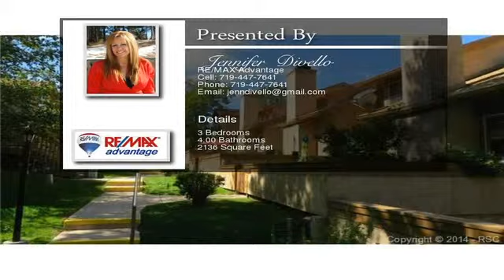1885 Brookdale Drive Colorado Springs CO 80918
Maintenance free living at it's best.  Come see this Townhouse with so much room, great patio entertaining, open vaulted ceilings, plenty of living space through out this home.  Extra large kitchen has plenty of storage, with breakfast bar and lots of cabinetry space. Open up the kitchen door leading out to the patio for spectacular entertaining. Room for an office in the loft or just extra space. Large family room in the basement and extra storage.Attached, oversized 2 car garage
Plenty of convenient guest parking throughout the community.  Close to shopping, schools, military bases.This home is a must see.
Easy to show, appointment only, baby on board, please send feedback, leave card and lock up.  To view the property at 1885 Brookdale Drive Colorado Springs CO 80918 visit